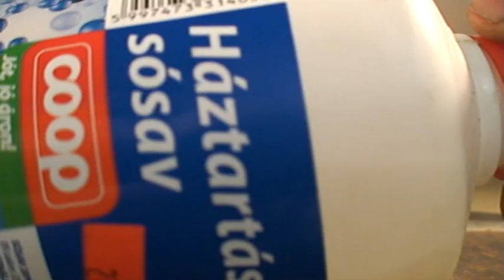vízüveg + sósav ,Na2SiO3 + HCl, water gass +hydrochloric acid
Vízüveg +sósav =gyors sóképződés
water glass + hydrochloric acid = rapid salt crystals
Néhány óra múlva a só között lévő folyadék kocsonyává alakul.
Vízben oldódik a kocsonya és a só is.